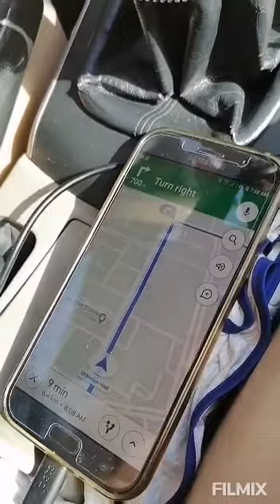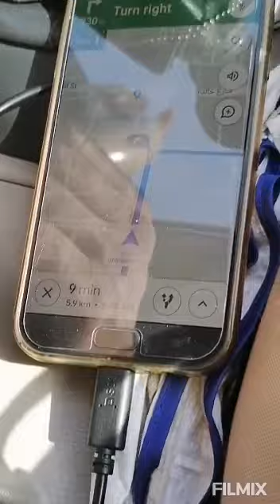FRIDAY Road TRIP (FRUITS EN VEGIES MARKET)